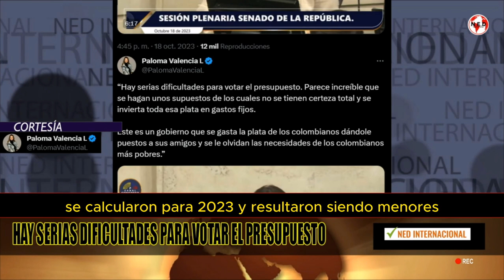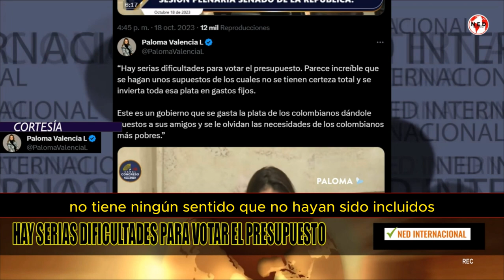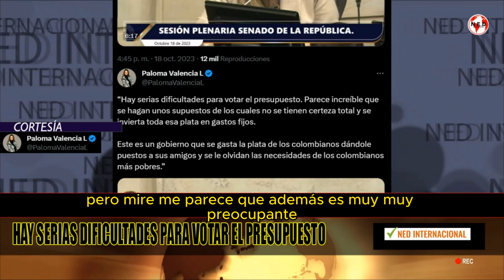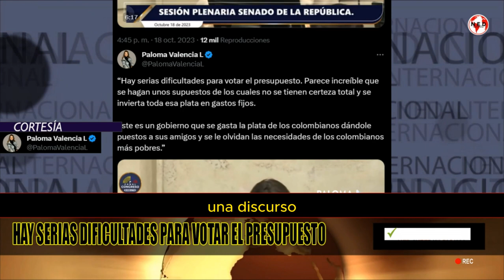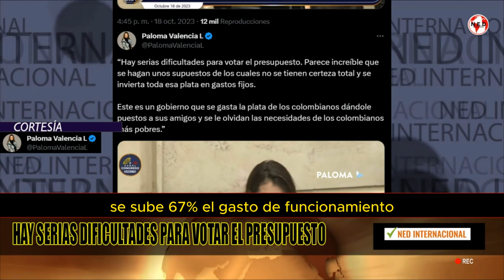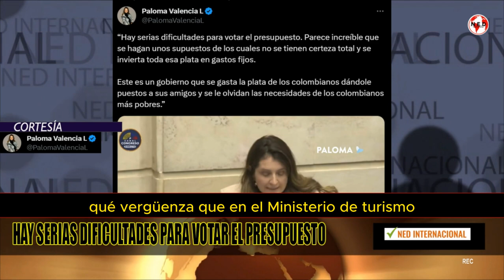⚠️ PALOMA VALENCIA ALERTA SOBRE EL PRESUPUESTO NACIONAL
“Hay serias dificultades para votar el presupuesto. Parece increíble que se hagan unos supuestos de los cuales no se tienen certeza total y se invierta toda esa plata en gastos fijos.

PALOMA VALENCIA